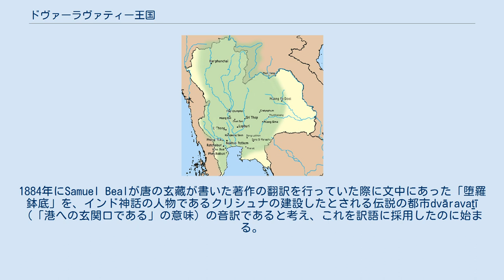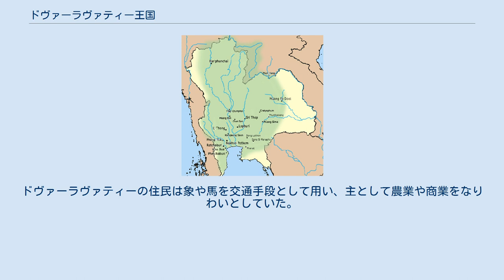ドヴァーラヴァティー王国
モン族(Mon)の歴史
ドヴァーラヴァティー王国の勢力範囲 ドヴァーラヴァティー王国（ドヴァーラヴァティーおうこく）は、6世紀ごろから11世紀ごろまでに存在したといわれるモン族による王国。
議論はあるが、ナコーンパトムを中心としたチャオプラヤー川沿いのモン族による都市国家の連合体であるという見解が現在のところ有力である。
 もともとドヴァーラヴァティーとは、美術史の研究家によって、6世紀ごろから11世紀ごろまでの時代の遺物として発掘された、「ドヴァーラヴァティー様式」と呼称される一定の様式を持った仏教美術品を有していたと考えられる文明に対して与えられた名前である。
1884年にSamuel Bealが唐の玄藏が書いた著作の翻訳を行っていた際に文中にあった「堕羅鉢底」を、インド神話の人物であるクリシュナの建設したとされる伝説の都市dvāravaṯī（「港への玄関口である」の意味）の音訳であると考え、これを訳語に採用したのに始まる。
 ドヴァーラヴァティー王国の成立時期は、『陳書』や『冊府元亀』の「至徳元（583）年十二月景辰、頭和国遣使献方物」という記録から6世紀後半以降と考えられる。
タイとミャンマー国境付近、チャオプラヤー川流域の海運、河川交通に適した場所に長径1kmから2km、短径0.5kmから1kmの楕円形の都市を築いていた。
9世紀はじめに編纂された『通典』の記録から、これらの都市や環濠集落は、支配者階級の居住区であったと考えられる。
 ドヴァーラヴァティーは、『隋書』、『旧唐書』、『新唐書』の記録をつき合わせると、6世紀後半当初陀桓（ムアン）と呼ばれる現ミャンマー南端部の勢力にしたがっていたが7世紀初頭に逆に陀桓を属国にしたと考えられている。
しかし、これらの支配従属関係の情報が中国に正しく伝わっていたのかは別であり、考古学など他の視点からさらなる検証が求められる。
 ドヴァーラヴァティー周辺地図 8世紀のものと推測されるドヴァーラヴァティー様式の法輪 ドヴァーラヴァティーの勢力はタイの東北部にまで及んでいたと思われ、メコン川支流のチー川、ムーン川流域にも、環濠集落や製塩、製鉄遺跡がみられる。
またこの地域では、建物の四隅に建てられる結界石が見られ、釈迦の前世についての説話である本生譚の一部を題材としたレリーフが刻まれたり、サンスクリット語、パーリ語、モン語の銘文が刻まれたものも見られる。
これらの銘文は、文字形態の編年研究から8世紀中葉から11世紀ごろに刻まれたと考えられている。
これについては、ドヴァーラヴァティーの勢力範囲がもともとタイ東北部まで及んでいたのか勢力が拡張したのかという検証がクメール王国との関連でなされる必要があるように思われる。
 全般的に環濠集落及びその大規模なものである都市の周辺やその内部には、仏像を安置した煉瓦造りの寺院やラテライト製の仏塔が建てられ、仏陀の姿や建物の壁面レリーフの特徴から主として上座部仏教が信仰されていた。
ドヴァーラヴァティー時代の建物では、縦30cm強、横16cmから19cm、厚さ6cmから9cmのものと、縦45～47cm、横22cmから24cm、厚さ10cm弱の二種類の煉瓦が用いられ、ミャンマーのピュー文化の建物の煉瓦と規格が酷似し、小さめのタイプが用いられることも共通している。
ただし、スコータイ王朝時代、アユタヤ朝時代の建物の煉瓦に比べると、大きいため容易に区別ができる。
仏像の様式もインドのグプタ朝時代のサールナート様式の影響を色濃く反映し、衣に襞がなく薄く見せることに特徴がある。
また、チャオプラヤー川流域の遺跡では、結界石は見られないが石の法輪が見られ、6世紀から10世紀頃に刻まれたと考えられるサンスクリット語、パーリ語、モン語の銘文もみられる。
 ドヴァーラヴァティー王国では、吉祥天の館を表現していると考えられるシュリーヴァッサ（srivatsa）という文様やsankhaと呼ばれるほら貝、kalathaと呼ばれる聖なる水を入れる壷、雄牛、旭日文などを刻んだ銀貨を発行していた。
また銀貨には、śrīdvāravaṯīśvarapuṇya（「徳の高いドヴァーラヴァティーの王」）という名前が刻まれ、チャオプラヤー川河口よりやや上流に位置するナコーンパトム、ウートーンなどの遺跡を中心に出土し、モン語の銘文のある石造物を伴う都市遺跡の分布とあわせて王国の中心部と考えられている。
銀貨の鋳造は支配者階級によって統制され、私鋳については、腕を切り落とされるくらい厳しく禁止されていた。...